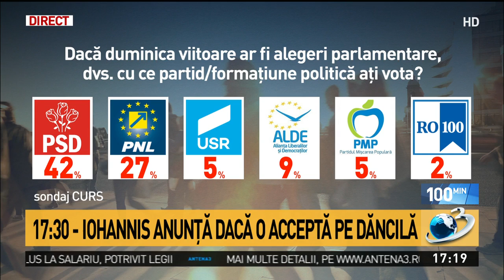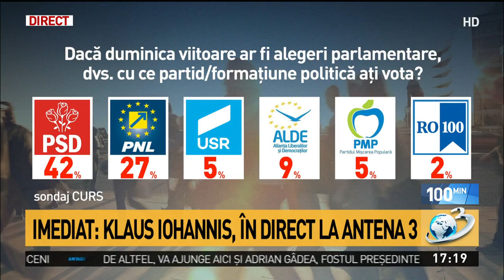Sondaj CURS. Cu cine ar vota românii dacă duminica viitoare ar fi alegeri parlamentare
Un sondaj CURS arată că, dacă duminica viitoare ar fi alegeri parlamentare, 42% dintre respondenți ar vota PSD, astfel că ar fi inutil ca în prezent să aibă loc alegeri anticipate., 100 de minute, 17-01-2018